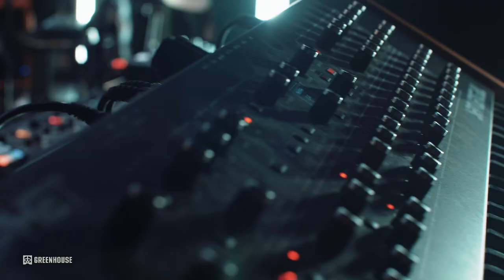Everything Else Is A Counterfeit ft. Joel Figueroa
Joel Figueroa, Eniola Abioye & Brooke Mattila leading at Greenhouse on September 7th, 2023.

We share these moments with humility and pray that they would bring you into a deeper encounter with Jesus like they did and still do with us. We love you!

LIVE Prayer Set Schedule:
TUESDAY 8-10AM PST
WEDNESDAY 8-10AM PST
THURSDAY 6:30-8PM PST

Located at:
The Crossing Church
2115 Newport Blvd